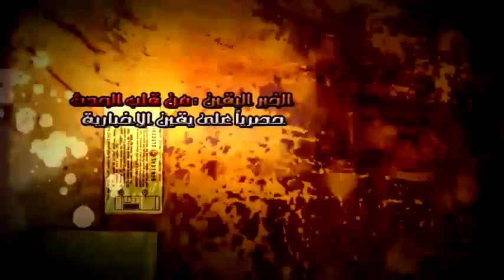الشروط التي وضعها الكتاتني تسمح لليهود بكتابة دستور...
الشروط التي وضعها الكتاتني تسمح لليهود بكتابة دستور مصر...شبكة يقين